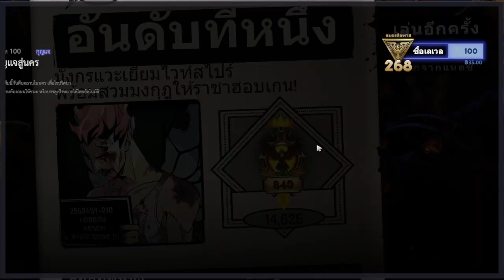Assane X Magician l Dota Underlord meta 2023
King Assane Diop Lord of white spire